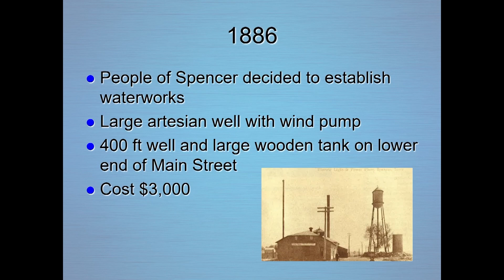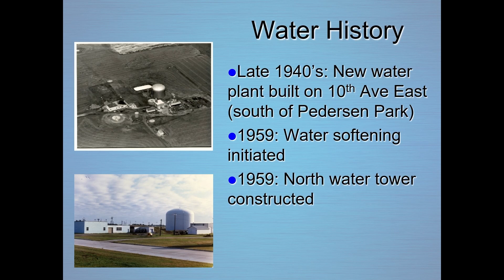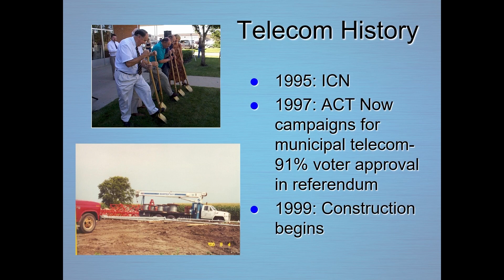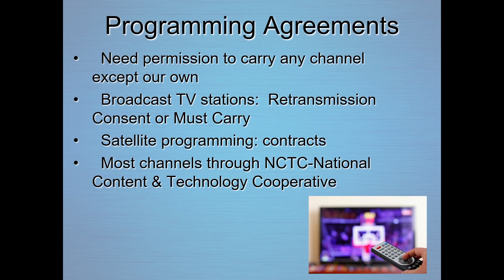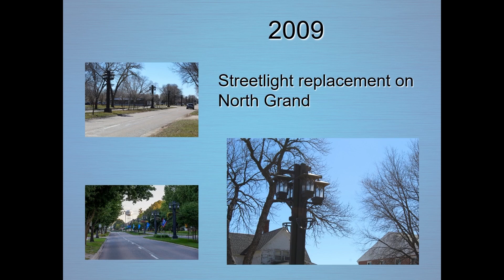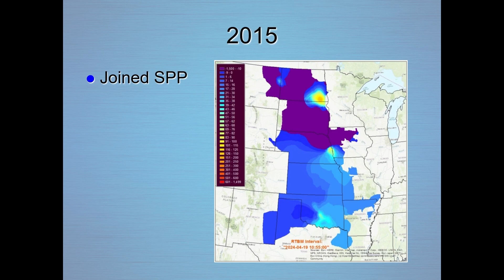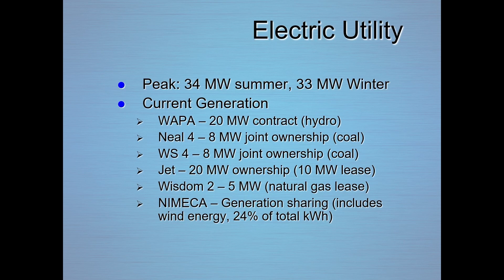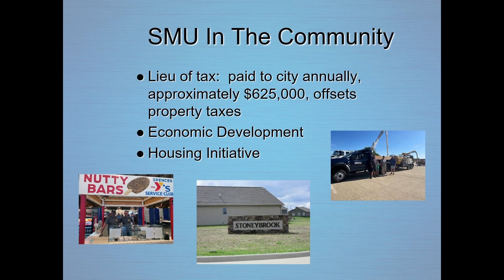History of Spencer Municipal Utilities with Steve Pick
Part of the Historic Preservation Lecture series by Spencer's Historic Preservation Committee. Originally recorded at Spencer City Hall on Thursday, April 25th, 2024 at 5:30 pm by Spencer Municipal Utilities.

Presented by Steve Pick.